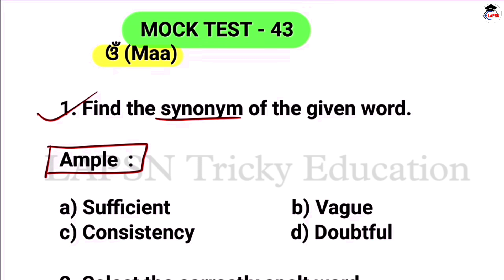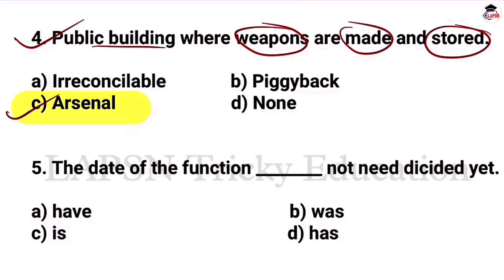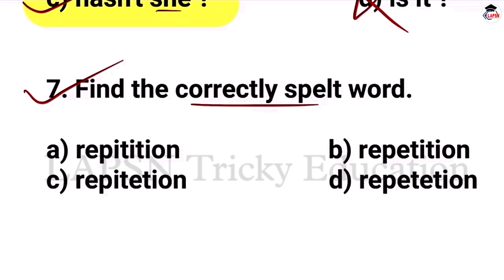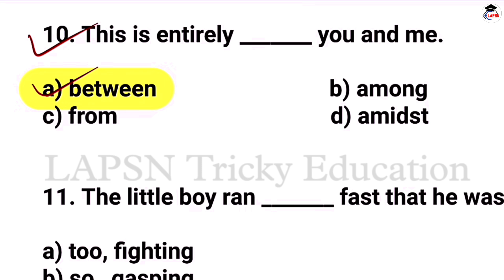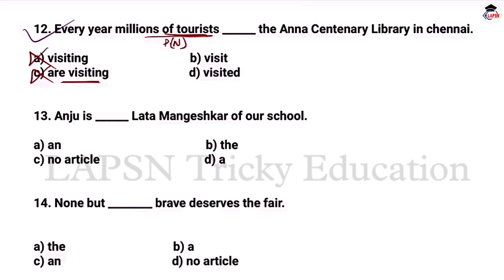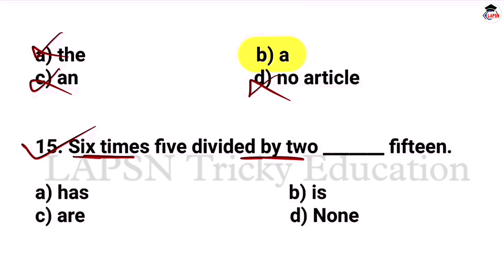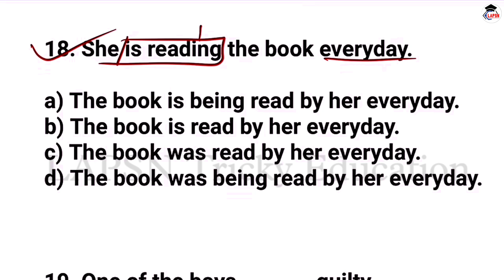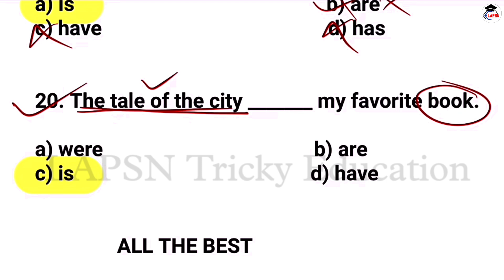Mock Test- 43 / ENGLISH Grammar Practice | English MCQs | For Ossc CGL,RI,ARI,AMIN,SI,SFS Exams 2023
english grammar,grammar
grammar test
grammar lesson
basic grammar class
grammar quiz
grammar practice
learn grammar
Odisha cgl English grammar practice
grammar practice questions
mixed grammar
grammar english
english grammar practice questions practice
grammar mistakes